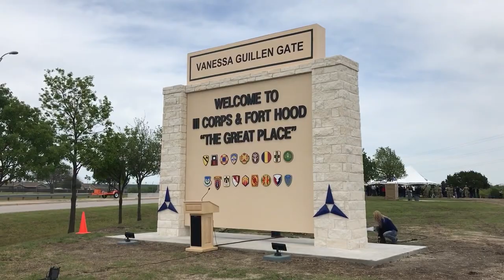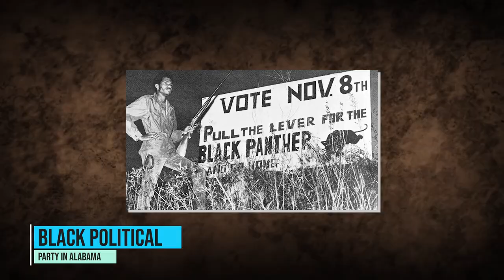Unveiling the Real Heroes: The Original Black Panthers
February is Black History Month and we are featuring the heroes of the 761st Battalion, also known as the Black Panthers, who were the first all black tank battalion. These true heroes were a pivotal component to World War II.

In this eye-opening video, we uncover the untold story of the brave and heroic Black Panthers who served in World War II. Despite facing racism and discrimination, these soldiers fought alongside their fellow American troops with courage and determination, making significant contributions to the war effort.

Join us as we shine a light on these forgotten heroes and explore their incredible legacy. From the frontlines to the home front, their sacrifices and achievements serve as a testament to the strength and resilience of the human spirit.

Don't miss this powerful and inspiring look at the real Black Panthers of WWII, who truly exemplified courage under fire and are finally getting the recognition they deserve.